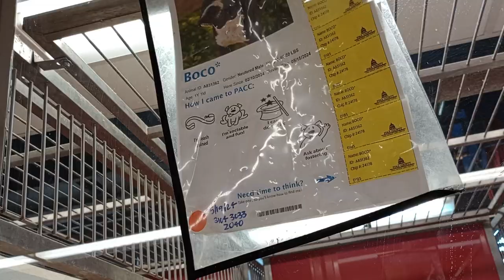Boco 1y A831362 kennel 185 PACC shelter Boco had bone to chew on basic company was all he wished 886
I know his desires will surely vary from day to day but I'm really proud of him for behaving himself with me for such a long time. All I gave him was companionship and even though there was some hubbub going on nearby every once in awhile, he did lovely.